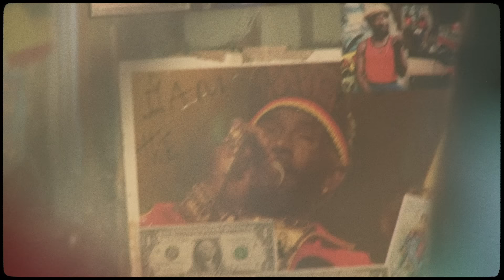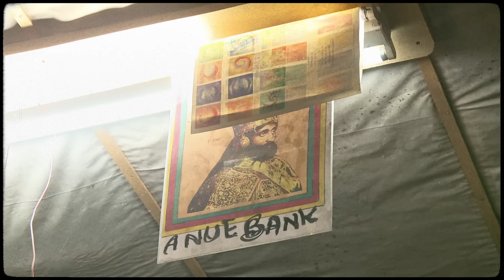Lee "Scratch" Perry x Bob Riddim x Evie Pukupoo - Destiny [Official Video 2023]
🟥🟨🟩 Grammy-winning reggae legend Lee “Scratch" Perry and Grammy-nominated producer Bob Riddim present “Destiny", the first single from Perry’s final album project of the same name. The track features the soulful voice of Evie Pukupoo (AhPuku), founding member of the idiosyncratic dub poetry/reggae group, The No-Maddz, paired with Perry's vocals in a modern new roots-reggae style. The contemporary reggae riddim blends perfectly with Perry and Pukupoo's powerful vocals, resulting in a spiritual roots reggae frequency. This song, as well as the entire album, showcases not just the brilliance of Perry and Pukupoo, but also the other notable artists; Addis Pablo, Blvk H3ro, Kabaka Pyramid, Leno Banton, Wayne J, Xana Romeo and Yaadcore. The song presents a crucial contribution to the culture as it was recorded in the 12 months prior to Scratch’s 2021 passing. The single is the title track from "the Upsetter’s" final recorded album out via Delicious Vinyl Island on September 8.

Available Sept. 8, 2023 from Delicious Vinyl Island

The official video for “Destiny” is directed by Jus Hugh

Destiny (LP) track listing - Lee "Scratch" Perry x Bob Riddim
1. I Am
2. Destiny feat. Evie Pukupoo
3. Black feat. Kabaka Pyramid
4. Space Echo
5. Police And Thieves feat. Xana Romeo
6. Ring Pon My Finger feat. Blvk H3ro x Leno Banton x Wayne J
7. Infinity feat. Yaadcore
8. Infinity (Dub) feat. Addis Pablo
9. Destiny (Dub) feat. Evie Pukupoo

"Destiny" written by Lee "Scratch" Perry, Evie Pukupoo & Bob Riddim

LYRICS:
Concrete Jungle
It’s the roots for me
Perry, A Puku, and Mr Bob
A Puku

I am tree
I Poet trees
I water trees
I groweth trees
I chop trees
For factories
I steam it and I smoke trees
As it flows through my arteries
Yet trees aren't free from trees like me

Rock of age cleft for me
Let me hide myself in thee
Jah Jah save me
And He gave me
Guidance on this life journey
Greatest things in life for free
Still there ain't no guarantee
See them choices that you making
Rule your destiny, rule your destiny

Love divine
How great thou art to save
Love divine
Shine like I I I
In the sky
In the eye
In my rainbow

Let love begin
Blestiny, and i rule my blestiny
Bless I, I am blessed

Rule your destiny , give the power to my people
Rule your destiny , power to my people